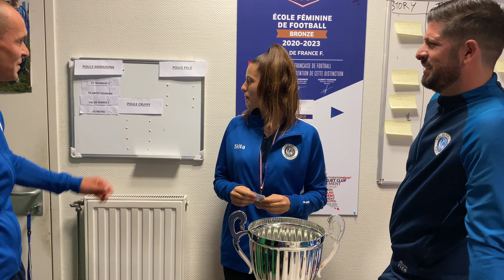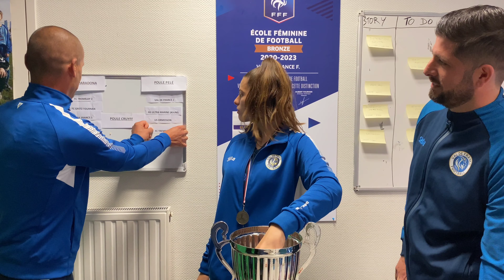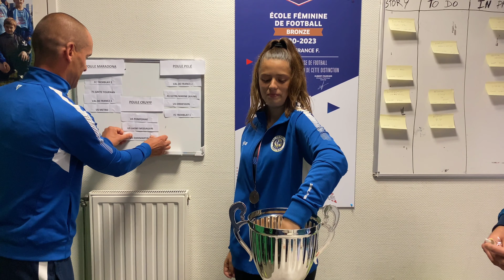VFF - Vétéran - Tirage au sort Tournoi vétéran du 03/07/2021